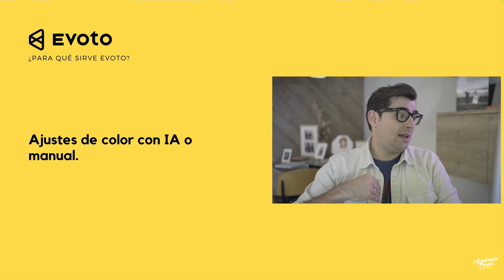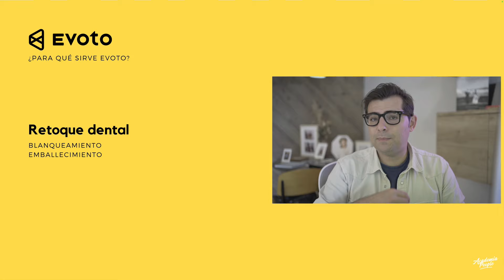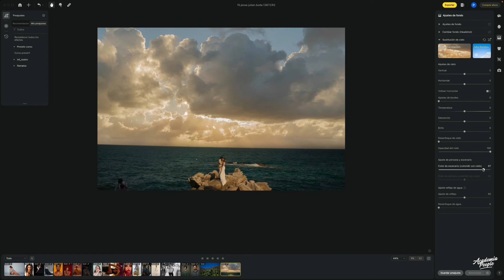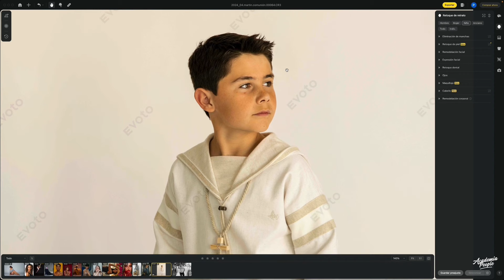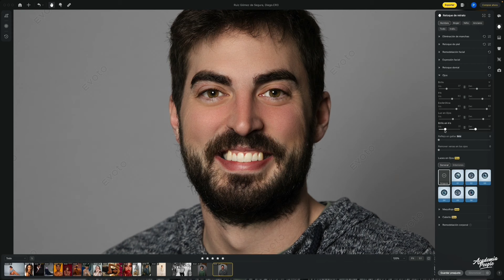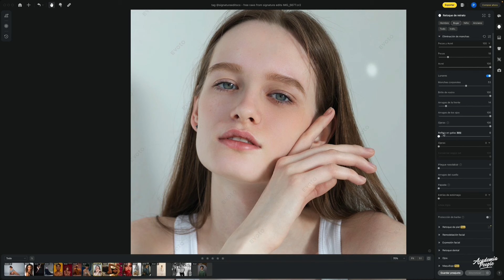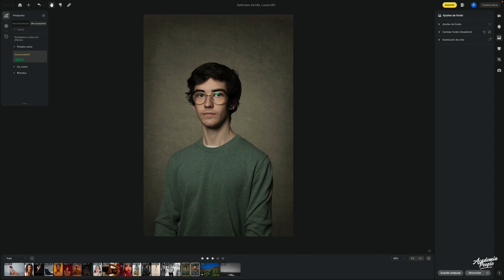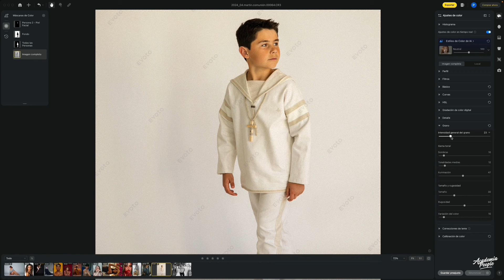EVOTO: EDITA EN SEGUNDOS COMO SI FUERAS EXPERTO RETOCADOR DE PHOTOSHOP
Este vídeo es un extracto del curso sobre Evoto de Academia People.

Evoto es más que un software de edición; es un asistente de inteligencia artificial diseñado específicamente para fotógrafos que buscan optimizar su flujo de trabajo de edición. Desde suaves retoques de piel hasta ajustes complejos de exposición y color, Evoto ofrece una suite de herramientas intuitivas que hacen que la edición avanzada sea accesible para todos.

Inicio Rápido

Al abrir Evoto, te encuentras con una interfaz limpia y ordenada. Su diseño está centrado en la facilidad de uso, con una curva de aprendizaje casi inexistente. Iniciar un nuevo proyecto es tan simple como importar tus fotos y comenzar a explorar las diversas herramientas ofrecidas.

Área de Trabajo Personalizable

La pantalla principal se divide en áreas específicas: la biblioteca de imágenes, el área de edición y los controles de ajuste. Puedes personalizar el espacio de trabajo para adaptarlo a tus necesidades, asegurando que las herramientas que más utilizas estén siempre al alcance.

CAPACIDADES DE EDICIÓN DE EVOTO
Edición Básica y Avanzada

Evoto simplifica tareas desde ajustes básicos como exposición, contraste y saturación hasta operaciones más complejas como la corrección de color y la manipulación de curvas. La IA de Evoto sugiere automáticamente mejoras basadas en el contenido de la imagen, lo que te permite hacer ajustes con un solo clic.

Retoque de Retratos

Esta es posiblemente la función estrella de Evoto. La herramienta detecta automáticamente áreas del rostro como los ojos, la piel, y los labios, permitiéndote hacer ajustes detallados con facilidad. Puedes suavizar la piel, eliminar ojeras, ajustar el tono de la piel y mucho más sin necesidad de máscaras complejas o selecciones manuales.

Remodelación Facial y Corporal

Para la fotografía de moda o retratos, Evoto ofrece herramientas poderosas para remodelar sutilmente características faciales y corporales. Esto incluye ajustes en la simetría facial, proporciones del cuerpo, e incluso la posibilidad de alterar expresiones faciales para capturar la esencia deseada del sujeto.

Limpieza de Fondos y Manipulación de Elementos

Eliminar imperfecciones del fondo, cambiar cielos, o ajustar elementos específicos de la ropa son tareas que Evoto maneja con facilidad. Su inteligencia artificial puede identificar y modificar estos elementos automáticamente, ahorrándote horas de trabajo meticuloso.

Modelo de Precios y Accesibilidad

Uno de los aspectos más innovadores de Evoto es su modelo de precios. A diferencia de otras herramientas que requieren suscripciones costosas, Evoto opera en un sistema de pago por uso. Esto significa que solo pagas por las imágenes que decides exportar sin marca de agua, permitiéndote utilizar todas las funciones del programa sin costo alguno hasta el punto de exportación.

¿Para Quién es Evoto?

Evoto es ideal para cualquier fotógrafo que busque eficiencia y simplicidad en su proceso de edición. Ya sea que estés comenzando en el mundo de la fotografía o seas un veterano buscando optimizar tu flujo de trabajo, Evoto tiene algo que ofrecer. Su capacidad para adaptarse a diferentes estilos y necesidades la convierte en una herramienta versátil para cualquier proyecto